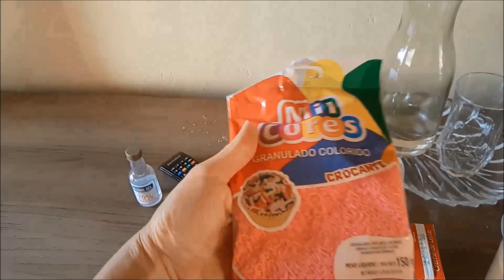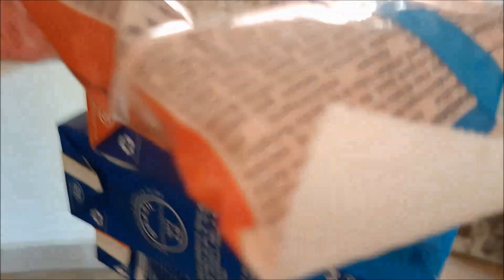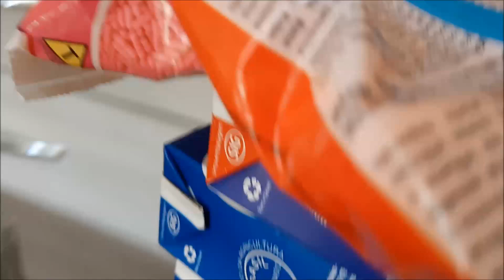VLOG ROTINA DE DONA DE CASA FIZ BATATA SUÍÇA MOSTREI MINHA ROSA DO DESERTO E O PÉ DE JABOTICABA